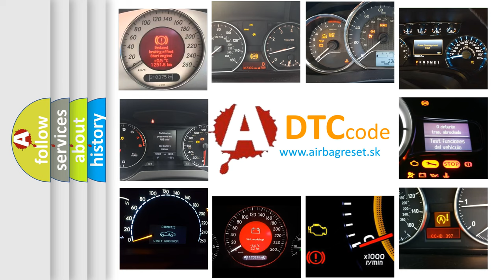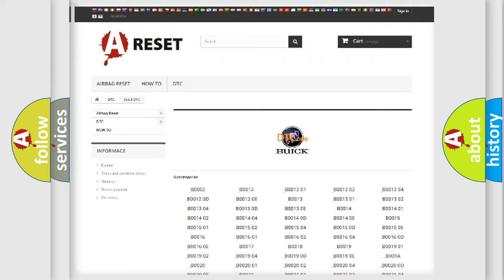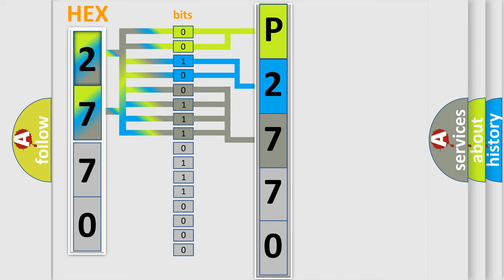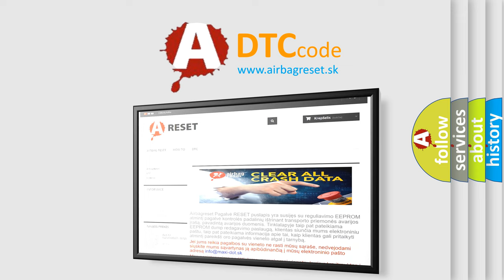DTC Buick P2770 Short Explanation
Contents:
0:21 Basic DTC analysis according to OBD2 protocol standard.
1:48 Insight into programming
2:58 A diagnostically understandable description of the Diagnostic Trouble Code
3:05 Basic error definition

Make:
Buick
Code:
P2770
Definition:
No Communication With HVAC Control Module
Cause: